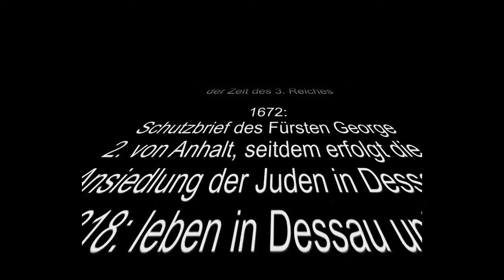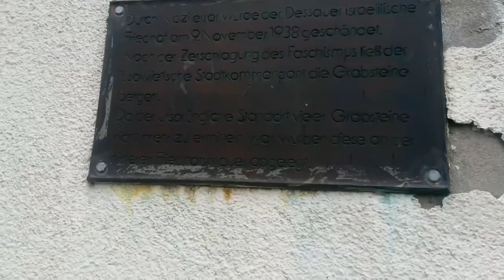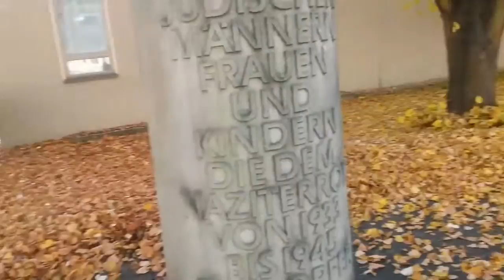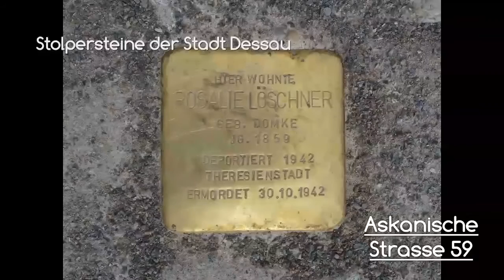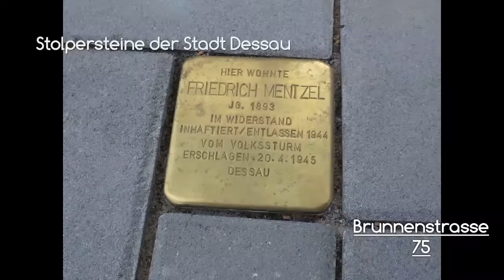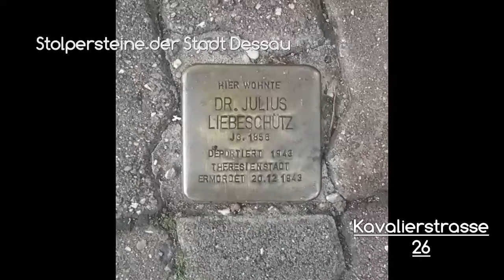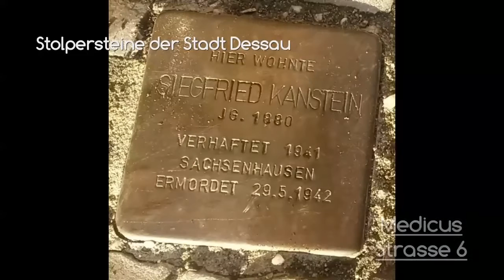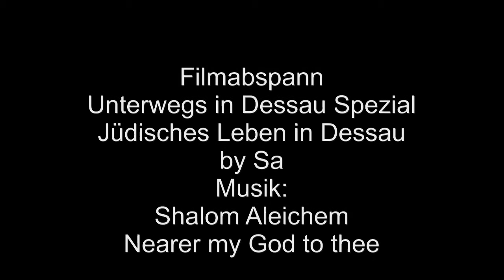Unterwegs in Dessau Spezial Jüdisches Leben in Dessau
Hier habe ich dieses mal ein Spezial zur  Progrom Nacht.
Ich habe mich mal mit dem jüdischen Leben in Dessau vor dem 3. Reich beschäftigt.
Unterstützung hatte ich von der Stadt Dessau und dem Stadtarchiv.